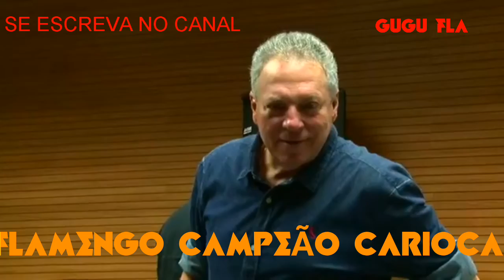ENTREVISTA COLETIVA DE ABEL BRAGA FLAMENGO 2X0 | FLAMENGO CAMPEÃO CARIOCA 2019| É FESTA NA FAVELA